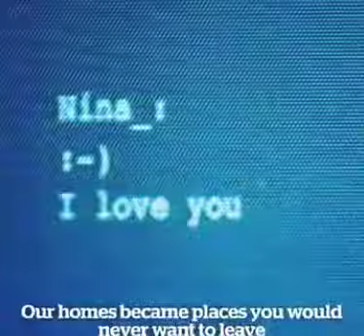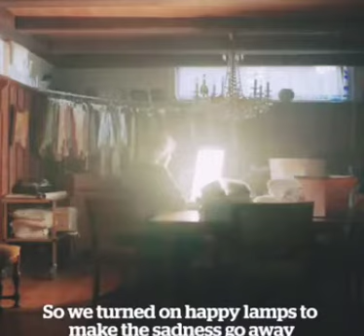Best Viral Video